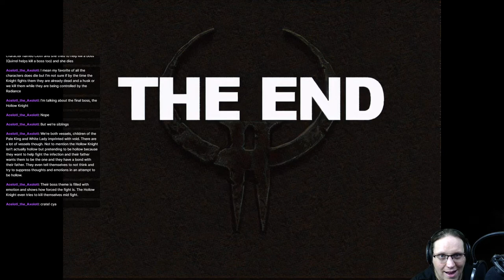"Ment Base" v1.0 (2021) by Quakeulf